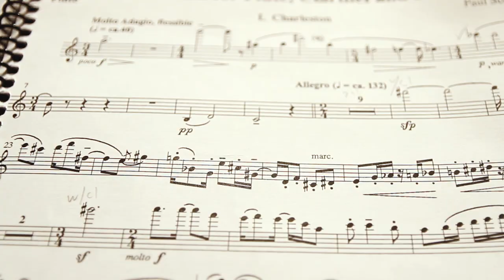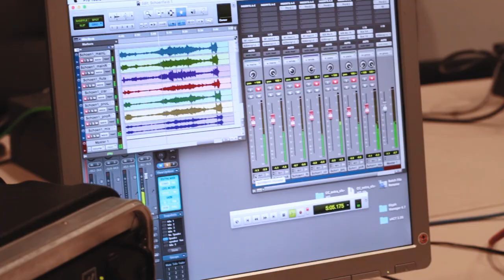Cedille Records: Behind the Scenes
Take a look at Chicago's nonprofit classical record label with founder Jim Ginsburg and the McGill/McHale Trio. Learn more about us and our mission at CedilleRecords.org.